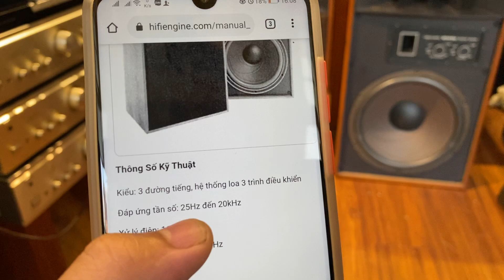Hay nhất Seri bởi e là Số 1 Realistics Mach One / 14tr5 Giao lưu 0946101332